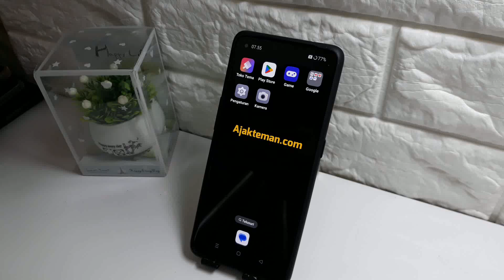Cara mematikan hp oppo tanpa tombol samping